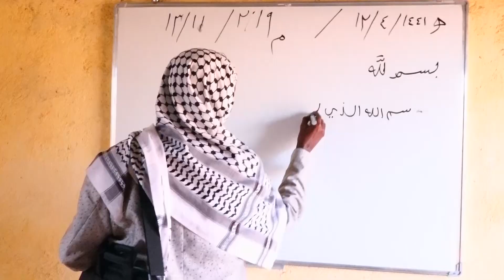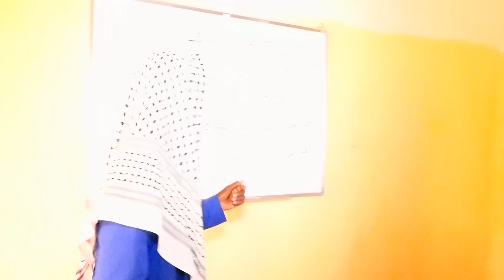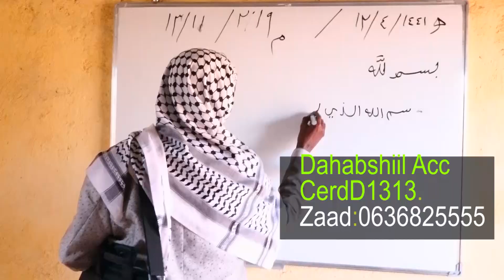Bulshada Yufle Ee G Sanaag Oo Qurba Jooga Ugu Baaqay In Ay ka Qayb Qaataan Dhismaha Maxadka Yufle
Our Equipmentmen
1-Canon 5D Mark Iv
2-Canon 77D
3.Sony HXR NX100
4- NIKON D500
5-Nikon D90
6- Wireless microphone sonny
7-Wireless Microphone Boya
8- All In One Mac Corel i5
9-All In One HP Corel i5
10- Laptop HP Corel i7
11-Desktop Dell Corel i3
12- Kit COOPIC Lights
13-Speedlight YN565 1V
14-Speedlight YN560111

1-Adobe Premiere Pro Cc 2019
2-Adobe Photoshop Cc 2019
3-Adobe After Effect Cc 2019
4-Adobe Audition Cc 2019
5-Adobe Illustrator Cc 2019
 And More